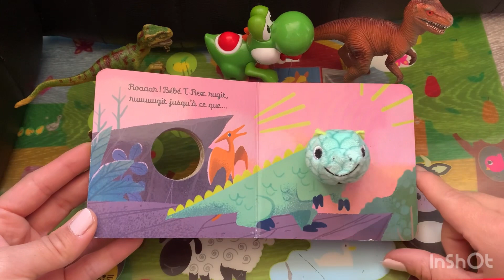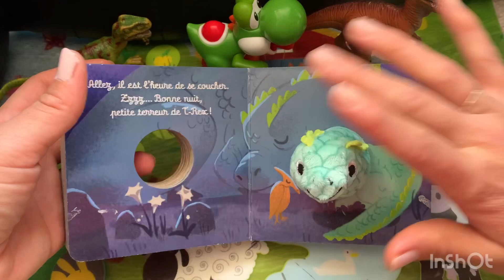Bébé T-Rex , livre marionnette : histoire du soir racontée ￼🧚‍♂️🎠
Bébé T-Rex aime faire peur. C'est une vraie terreur ! Mais lorsqu'il rugit, il réveille son papi ! Ce n'est qu'une fois endormi qu'il n'y a plus de bruit. Être terrifiant, c'est épuisant !Un petit récit à raconter et à jouer par les parents, une histoire qui prend vie grâce à une chouette marionnette pour une lecture pétillante et rigolote.Le tout-petit devient l'acteur enthousiaste d'une première lecture très interactive dans un livre qu'il peut s'approprier.

Un livre de Victoria Ying
editions : Casterman

Mes autres vidéos :

Les Trois Petits Cochons 🐷🐺